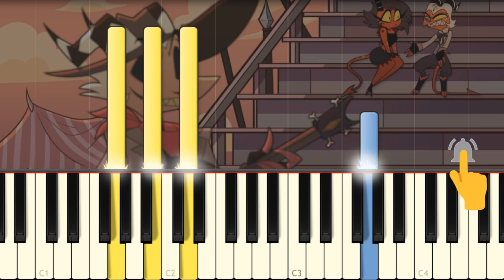Striker's Song - Helluva Boss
Learn how to play on piano the Striker's Song from HELLUVA BOSS The Harvest Moon Festival S1 Episode 5 by Sam Haft.